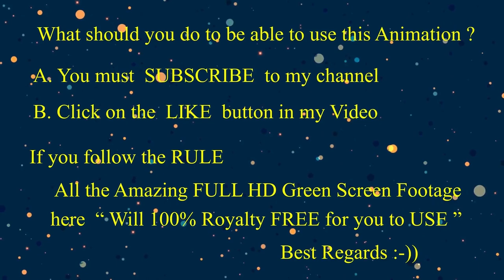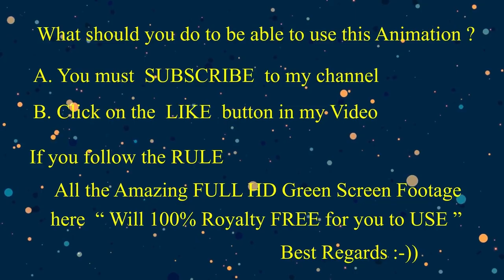ROYALTY 100% FREE LEONIC METEOR IN THE SKY ,CITY and MOUNTAIN on GREEN SCREEN FULL HD FOOTAGE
ฝนดาวตกเหนือท้องฟ้า เหนือเมืองและหุบเขาในเวลาค่ำคืน